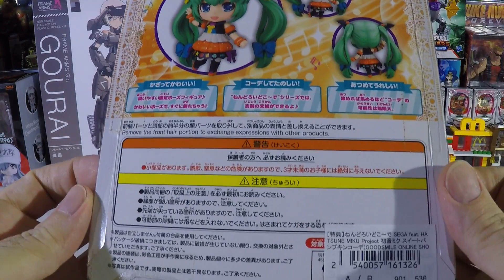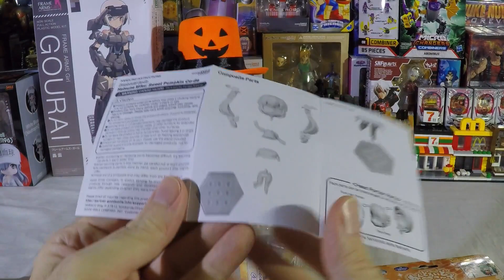Nendorode CO-DE Sweet Pumpkin coat Hatsune Miku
Today we open a Halloween Miku.  She has a fancy candy laced outfit.  This is one of the CO-DE Nendoroid figures so articulation is limited.  We have plug in twin tails a neck hings and a waist swivel.  Everything else is fixed to be careful not to break her arms or hands off trying to adjust them.  Her foot has a clear peg to plug her in to the included base.  She had a little plastisizer leakage but after a quick wash and dabbing the spot with packing tape she was fine.  I really enjoy these holiday themed figures.  I hope you do too.  Take it easy.